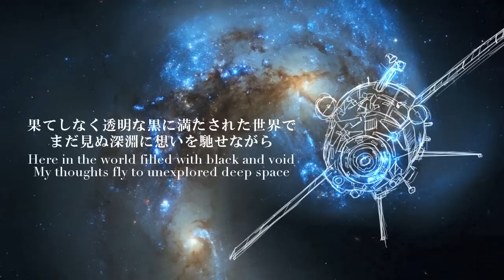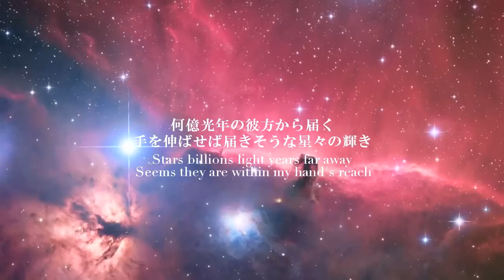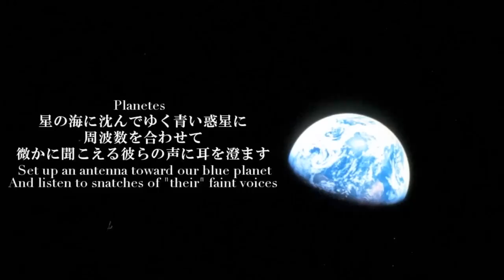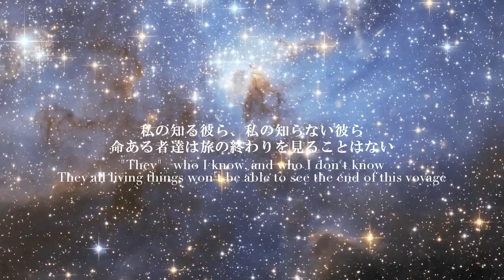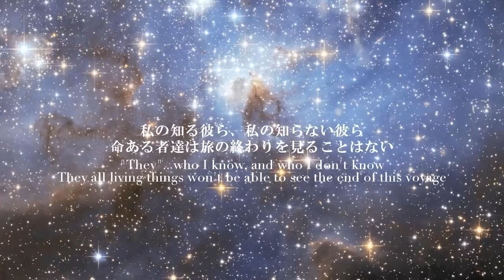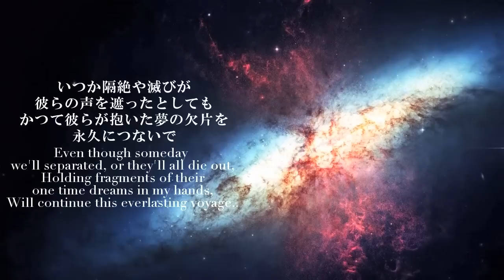【MIKU】Heliosphere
3rd Vocaloid Song

from album "The stars my destination"

Written and Produced by Jizel (old artist name of Bernis)